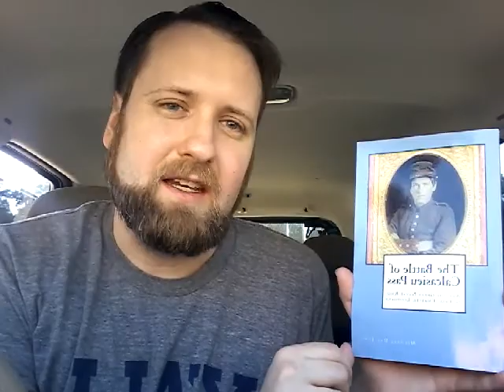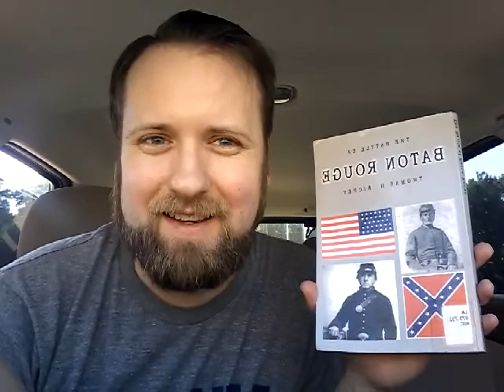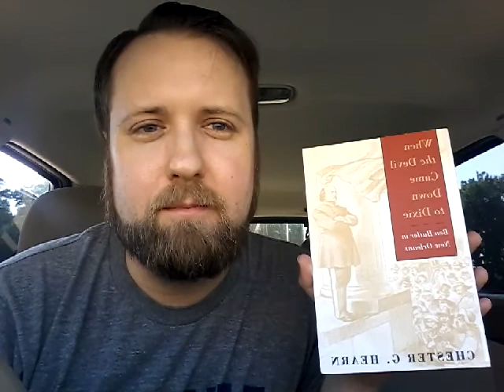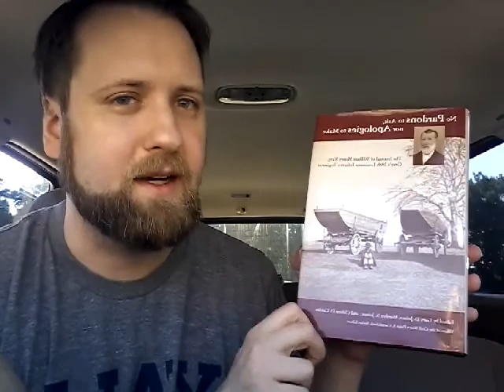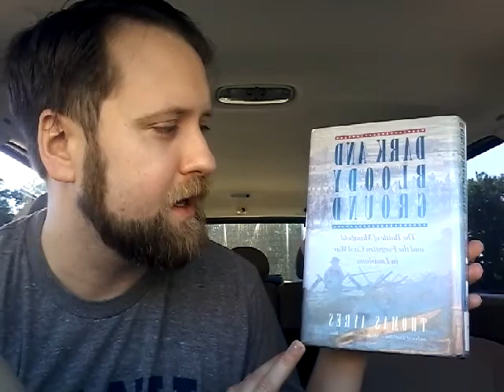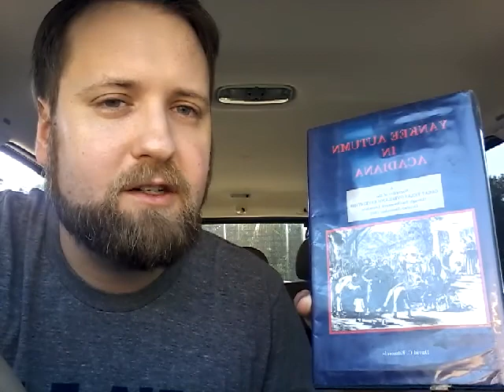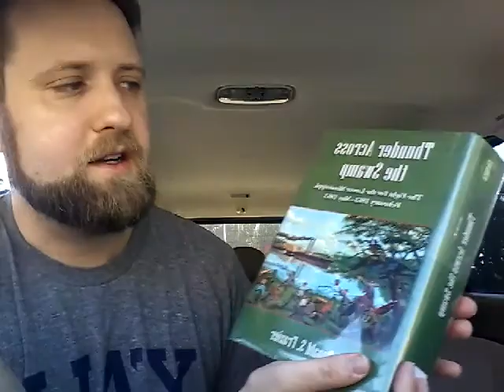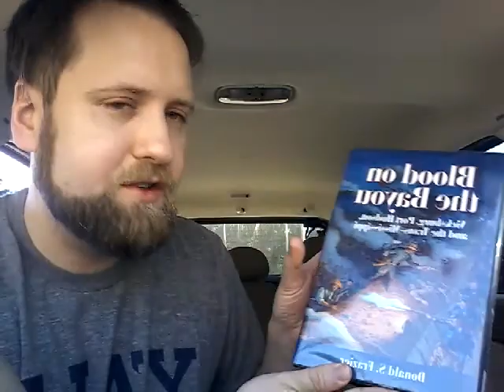Books About the War Between the States in Louisiana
Here's some books I have been reading recently.

The Battle of Baton Rouge by Thomas H. Richey

The Battle of Calcasieu Pass: And the Great Naval Raid on Lake Charles, Louisiana by Michael Dan Jones

When the Devil Came Down to Dixie: Ben Butler in New Orleans by Chester G. Hearn

Dark and Bloody Ground: The Battle of Mansfield and the Forgotten Civil War in Louisiana by Thomas Ayres

No Pardons to Ask, Nor Apologies to Make: The Journal of William Henry King, Gray's 28th Louisiana Infantry Regiment (Voices of the Civil War) by Gary D. Joiner

Mutiny at Fort Jackson: The Untold Story of the Fall of New Orleans (Civil War America) by Michael D. Pierson

Yankee Autumn in Acadiana : A Narrative of the Great Texas Overland Expedition Through Southwestern Louisiana by David C. Edmonds

Fire in the Cane Field: The Federal Invasion of Louisiana and Texas, January 1861- January 1863 by Dr. Donald S. Frazier

Thunder Across the Swamp: The Fight for the Lower Mississippi, February-May 1863 by Donald S Frazier

Blood on the Bayou: Vicksburg,Port Hudson,and the Trans-Mississippi by Donald S. Frazier.